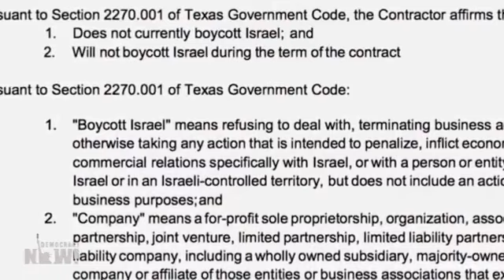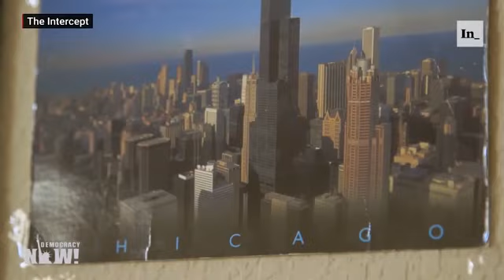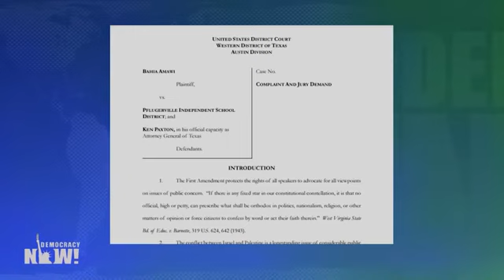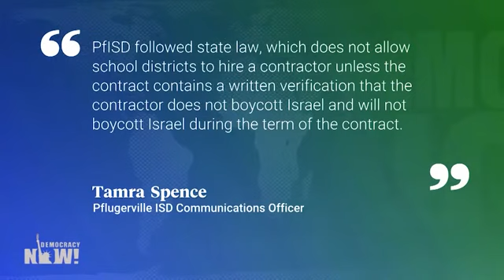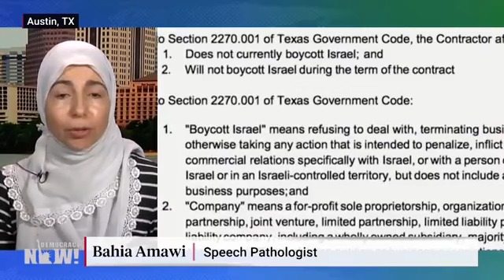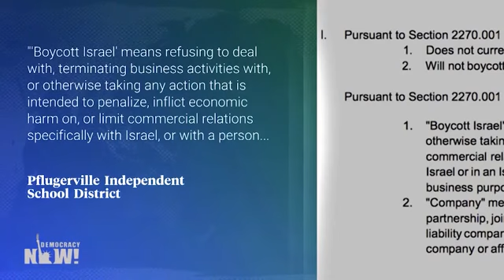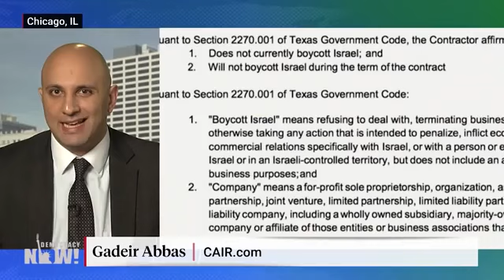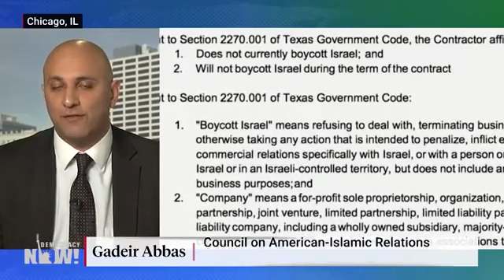Texan Lost Job for Refusing to Sign Pro-Israel Anti BDS Oath (2018)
Update 2019:

Two weeks after a federal judge blocked the enforcement of a state law that prohibits government agencies in Texas from doing business with contractors who are boycotting Israel, Gov. Greg Abbott signed a bill this week narrowing the controversial law to exclude individual contractors.

The previous version of the law, signed in 2017, mandated that the state could not have a contract with a company unless the company signs a statement saying it does not boycott Israel. Texas is one of 25 states that have passed such measures in recent years in response to a pro-Palestinian movement that aimed to change Israel's treatment of Palestine through the boycott, divestment and sanction — known as BDS — of businesses and organizations that support Israel.

The Texas law has drawn increased attention, in part due to complaints from some individual contractors wanting to do business with public entities like school districts and universities who learned they would have to sign pledges that they won't boycott Israel.

House Bill 793 by state Rep. Phil King, R-Weatherford, narrowed the existing law so it only applies to state contracts with companies that have more than 10 full-time employees and when the contract is for more than $100,000. It took effect immediately Tuesday after Abbott signed it.